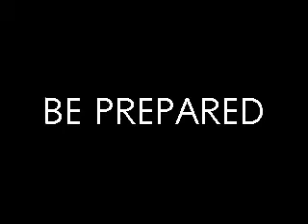dancing superstar the guru 3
The gurus return.Hes back with more god damn galu action oh yeh baby!